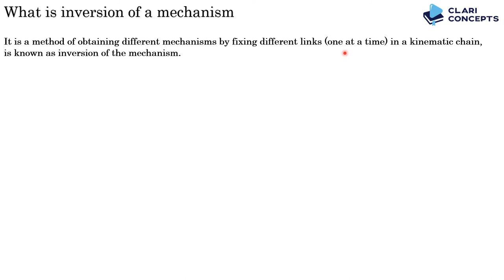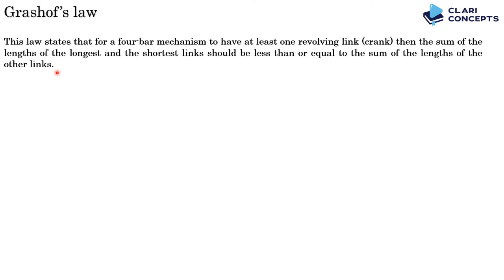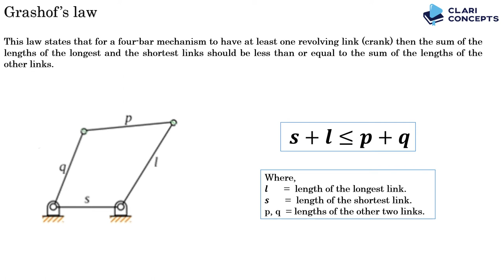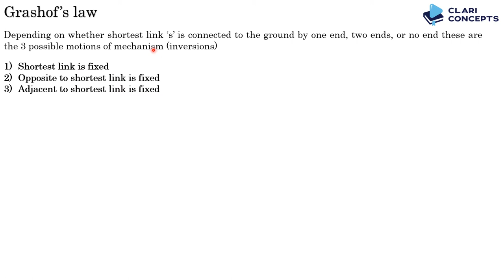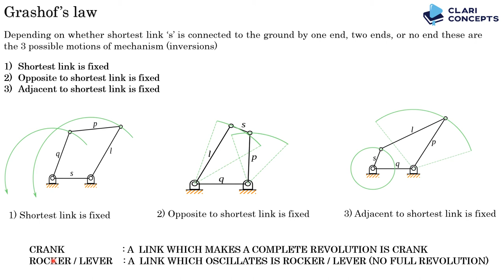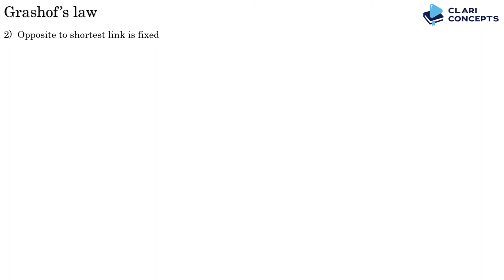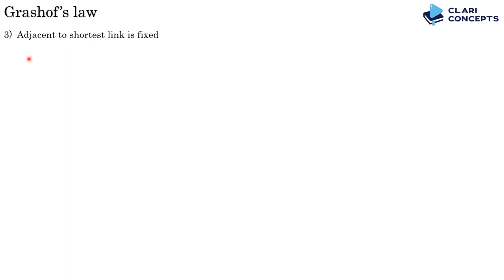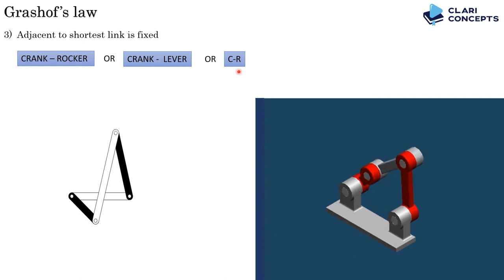Grashof's law and Inversion of a Bar Mechanisms (Hindi)